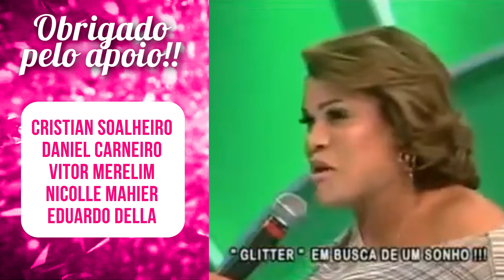DRAG RACE MÉXICO episódio 02 Brasil reaction + review (Rupaul's Drag Race)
Olá meus netinhos!

O Drag Race México veio com tudo, e esse é meu react ao episódio 02 que saiu essa semanaa! Então não se esqueçam de deixar seu like (se vocês gostarem, claro rs) e comentem o que vocês acharam desse episódio - eu gostei, mas discordei de algumas decisões dos jurados rsrs.